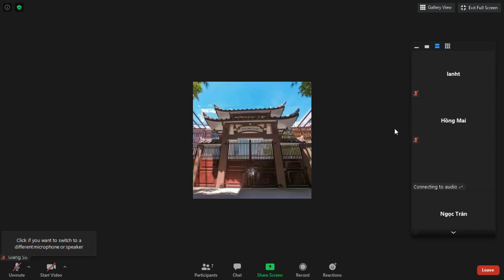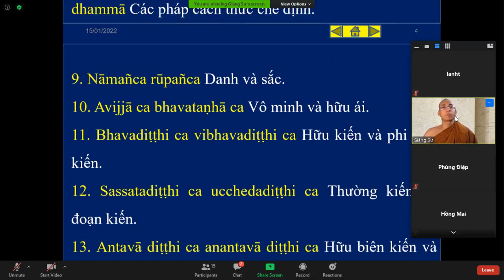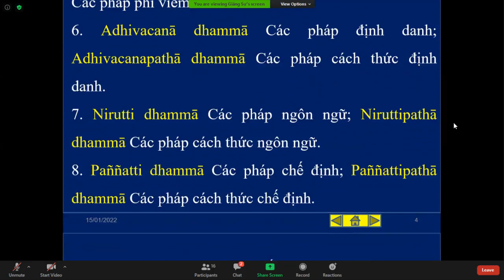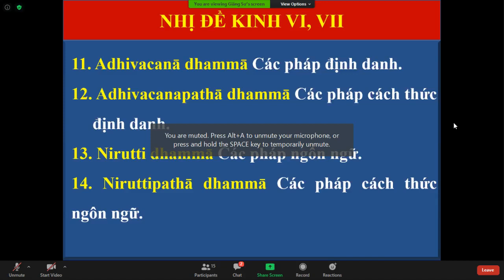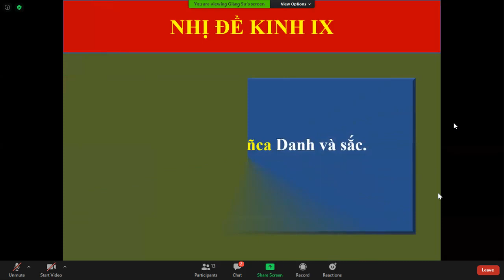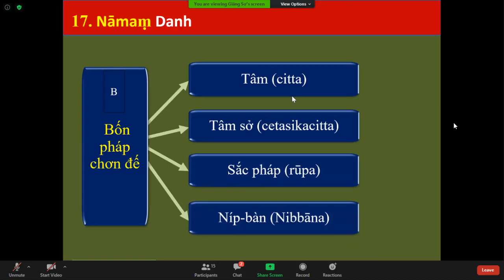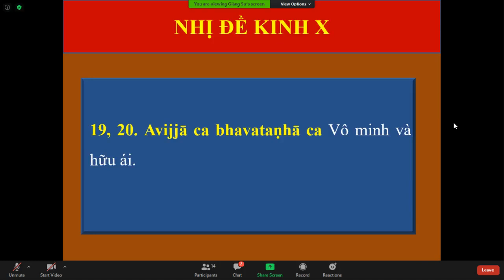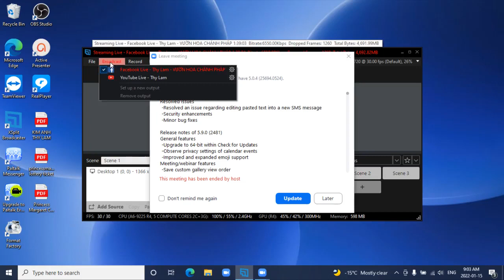50_THẮNG PHÁP TẬP YẾU LUẬN - Bài. BỘ PHÁP TỤ (DHAMMASAṄGAṆĪ)_TK Tịnh Tuệ Thứ Bảy Jan 15-2022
50_THẮNG PHÁP TẬP YẾU LUẬN - Bài. BỘ PHÁP TỤ (DHAMMASAṄGAṆĪ): Nhị đề kinh (Suttantikadukamātikā)(tt): -11. Các pháp định danh; 12. Các pháp cách thức định danh;13. Các pháp ngôn ngữ ; 14. Các pháp cách thức ngôn ngữ;15. Các pháp chế định; 16. Các pháp cách thức chế định;17. Danh; 18. Sắc;19. Vô minh; 20. Hữu ái_TK Tịnh Tuệ Thứ Bảy Jan 15-2022